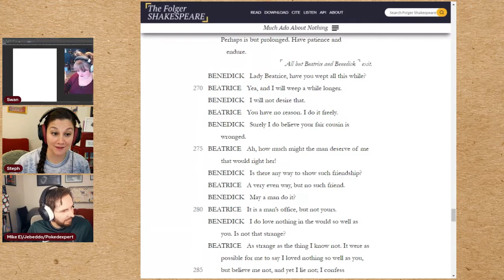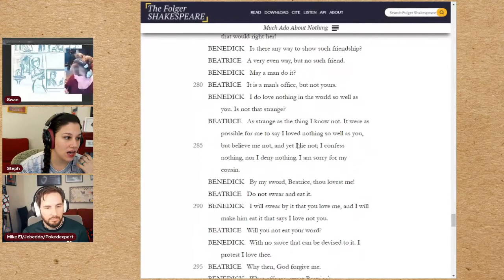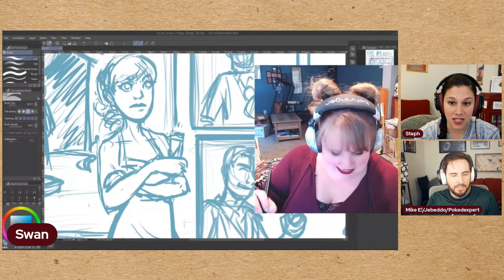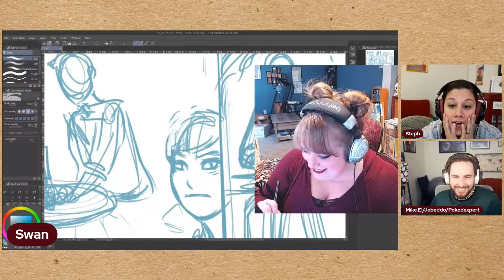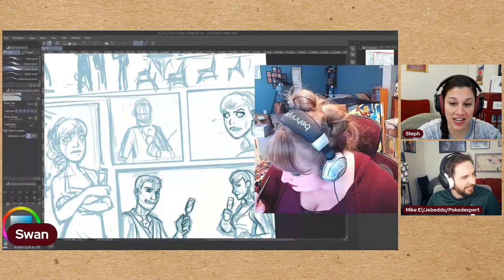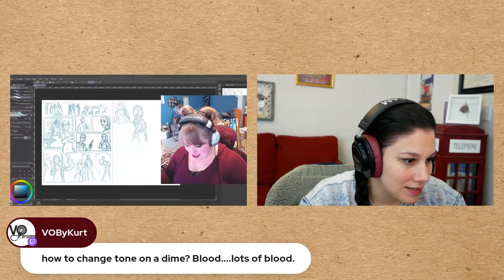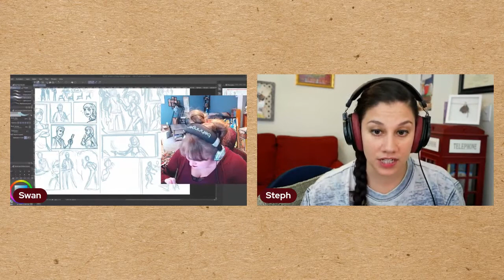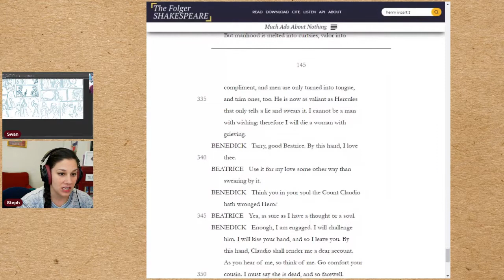Sketching Shakespeare! : Ep 02 | At the Wedding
Welcome to Sketching Shakespeare!
In Episode 2, Steph and Swan welcome a special guest and get to focus on a personal favorite scene. This episode features text from 'Much Ado About Nothing', Act IV, Scene 1.

Steph -
Protest Too Much Shakespeare Podcast

Swan -
Doodle Crew - @DoodleCrewDraw